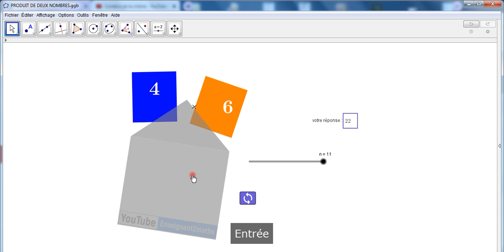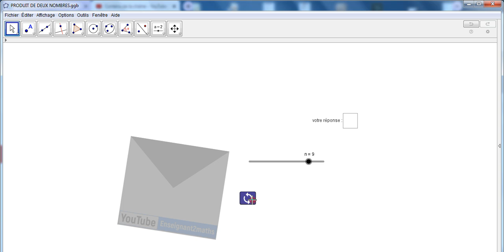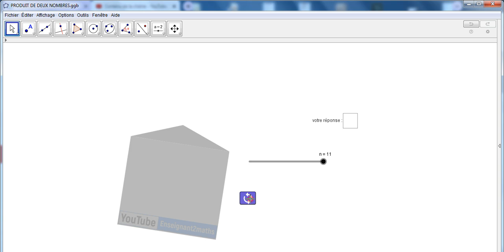Tables de multiplications : Applet pour les élèves du primaire.